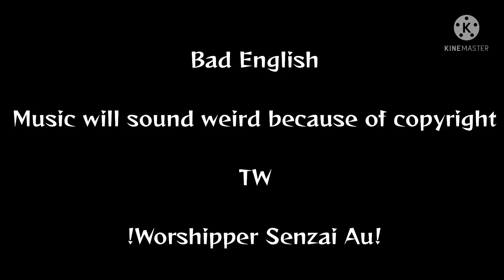The Mimic Mcs Reacts to videos!! +???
Pls read The beggining